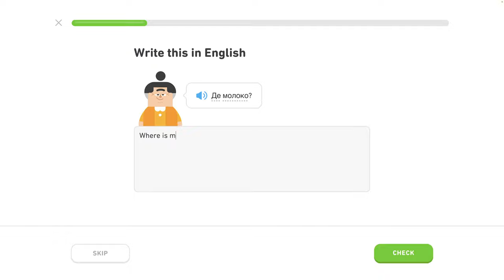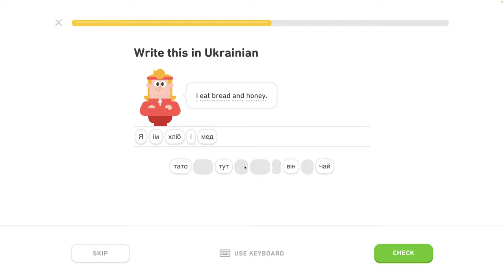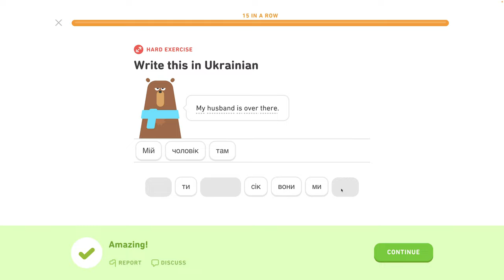🇺🇦 Písmená 2 - level 2/6 - lekcia 4/5 - Ukrajinsky s Yetim